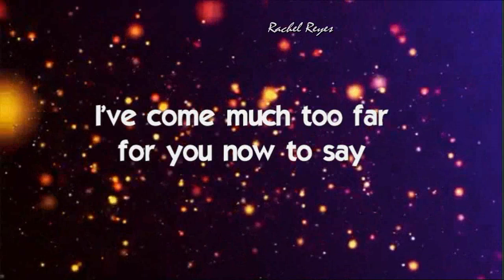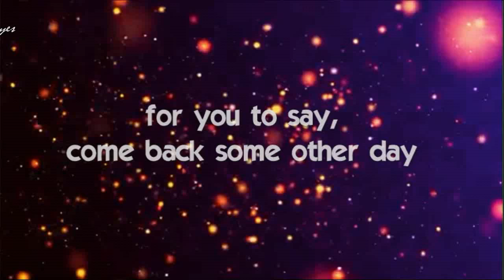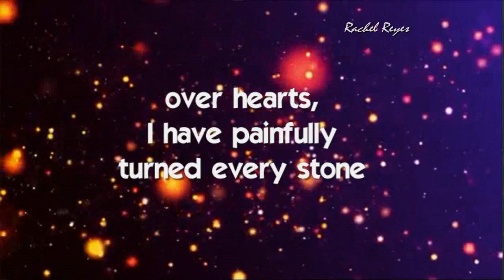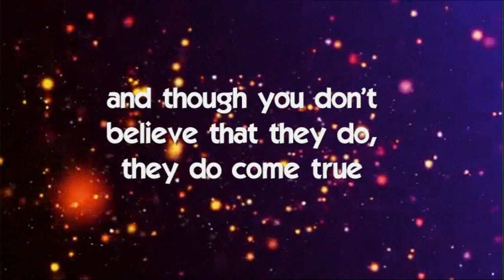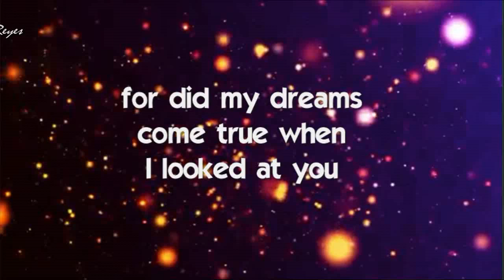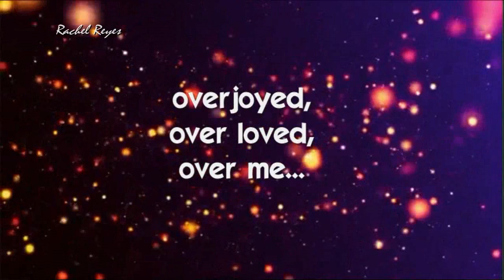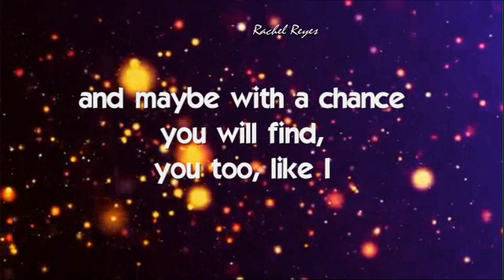OVERJOYED - (Stevie Wonder / Lyrics)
Overjoyed...over loved...over you...